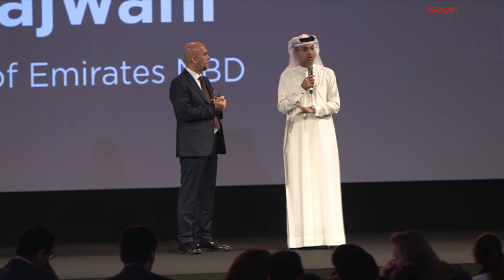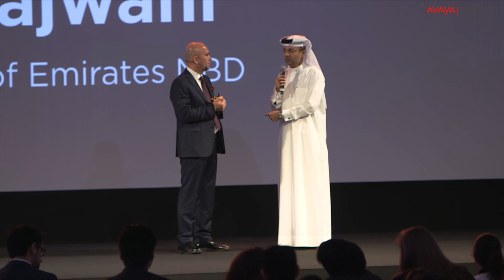How @EmiratesNBD is bringing AI & Blockchains into its customer experience formula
Group CIO of Emirates NBD, Mr. Ali Sajwani, explains why @EmiratsNBD digital transformation strategy is a success: innovation comes from customers, partners, employees and society.